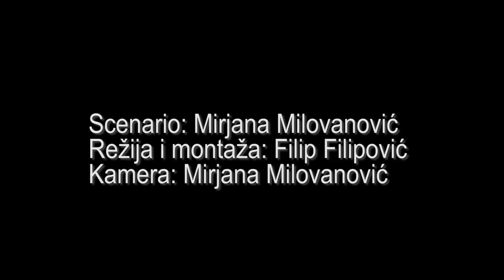Wish You Were Here (acoustic Pink Floyd cover) - Filip Filipovic and Stefan Dolasevic